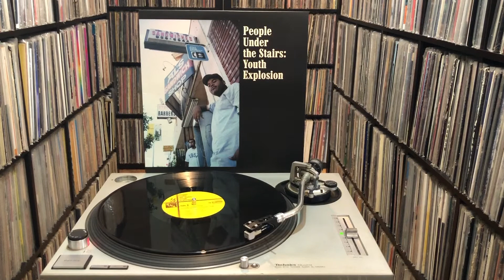People Under The Stairs ‎"Youth Explosion" Full 12" Single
People Under The Stairs ‎"Youth Explosion"
Label: OM Records ‎– OM 034 SV
Format: Vinyl, 12", 33 ⅓ RPM
Country: US
Released: 2000
Genre: Hip Hop

Tracklist:
A1 Youth Explosion 00:00
Producer – Thes One
A2 Youth Explosion (Instrumental) 04:28
Producer – Thes One
A3 Big Daddy Brown 09:03
Producer – Double K
B1 Code Check 12:17
Producer – Thes One
B2 Code Check (Instrumental) 16:19
Producer – Thes One

Credits:
Photography – Dave Leonard
Written-By – C. Portugal, M. Turner

Notes:
Recorded at PUTS Studios

Barcode and Other Identifiers:
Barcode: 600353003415